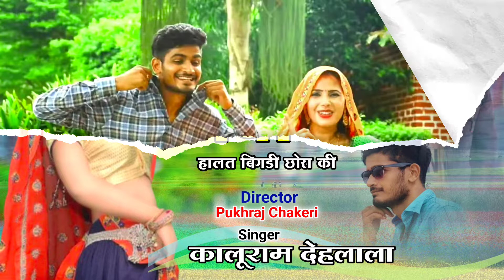New Dj Rasiya || नाजुक देख जवानी हालत बिगडी छोरा की || kaluram dehlala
Most welcome to Raj Rajasthani youtube channel
This song present by Raj Rajasthani,,,,
This song are very sweet and beautiful

            All details this song

Singer : kaluram dehlala

Director : pukhraj Chakeri

Edit by : Krishan Meena

Upload by : Raj Rajasthani

2022दर्दभरासॉन्ग